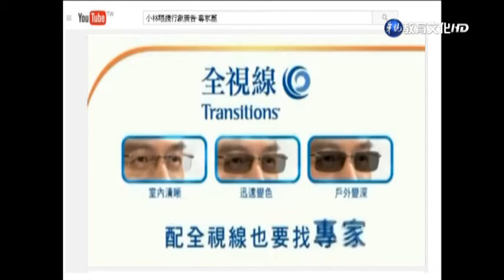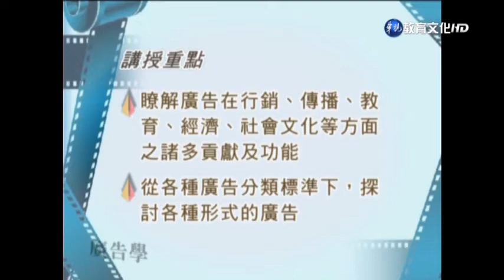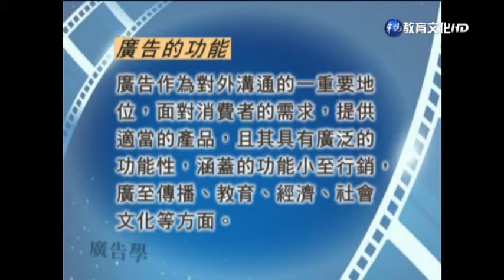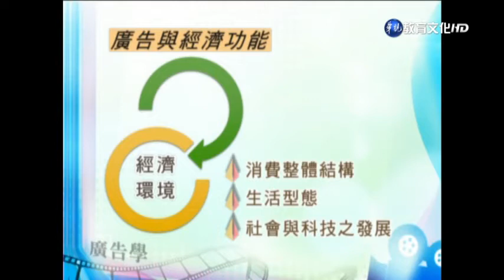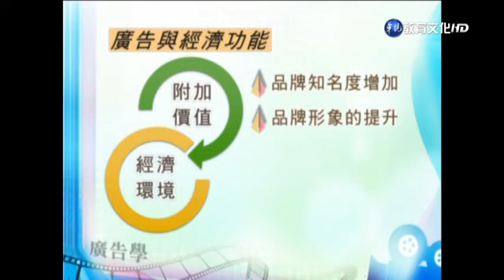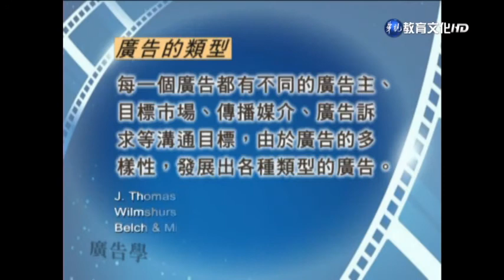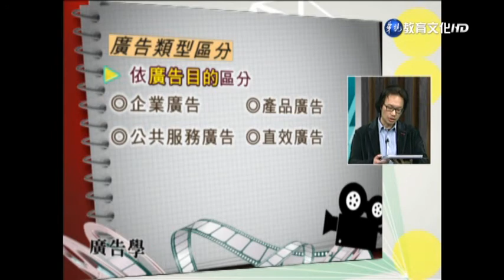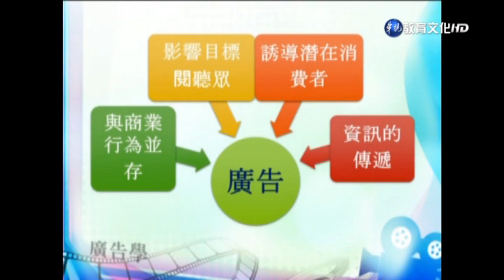廣告學（學院） 第1講